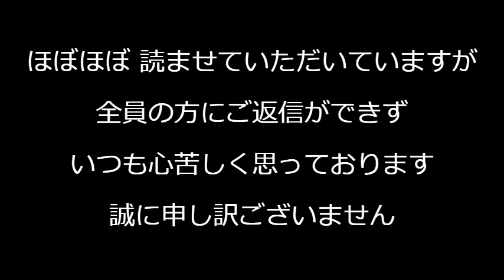パリ五輪開会式にアントワネット生首＆血しぶき、全身青塗り男、肥満自由の女神、髭の女装ダンサー登場、大胆過ぎアバンギャルド過ぎで英紙「大惨事」と酷評、ポリコレに乗っ取られた模様 240727